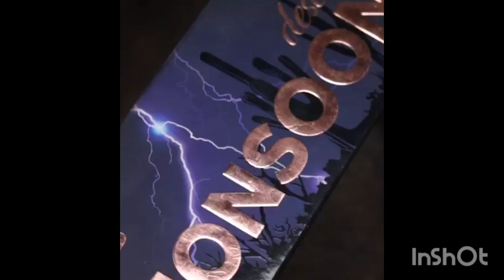eye makeup karna sikhe mere sath...